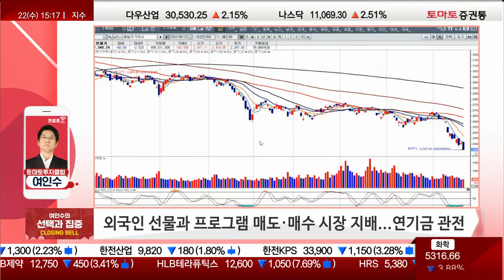증시, 이틀 만에 또 연저점...수급에서 얻는 힌트! [전략]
▶시장 흐름
· 어제 반등에 대한 기대치 있었지만 금일 외국인 현·선물 매도 공세
· 외국인 선물과 프로그램 매도·매수 시장 지배, 연기금 관전
· 하락의 끝단까지 나올 수 있는 장...등락 과정 있을 수 있음
· 2,350P~2,400P, 5년 평균값 내준다면 12개월 평균값 2,250P~2,260P 까지도 가능
 → 방어가 안 된다면 내줄 수 있는 자리
· 코스닥 700P, 12개월 평균값
 → 관망하는 사람들에겐 최악·하단 수치
 → 6월 말에 나온다면 진정될 것
· 2,500P선 전후, 9부 능선까지 나온 것
· 내일 외국인 선물 매매에 따라 달라질 것
 → 주체의 변화 필요
· 공매도 금지 수준까지 나오지만 아무런 조치 없음
· 중국·인도, 미국 안 따라가는 상황...러시아 원유 현물가 60% 정도 사는 중
 → 인플레이션 타격 없음
· 미국 제재에 동참한 대만·한국...경기 위축·인플레이션에 노출
 → 한국, 기관 수급·연기금 안 들어오는 중
 → 2,300P 깨지면 들어 올 수도...
· 미국 시장, 사전 반등 금일 새벽에 한 상황...테슬라 급등
 → 약세 나올 시 오후장 압박
· 이번주 지수 반등, 빠르게 나올 시 매도 조율 필요
 → 2,200P 근접 시 차라리 관망 필요
· 장 변동성 클 때 대안, 신재생·조선주
 → 조선주, 반락...대우조선해양·현대에너지솔루션, 장 분위기 개선된다면 움직일 것
· 나로호 발사 후 방산주 반락
 → 한국항공우주, 가격 매력 떨어질 시 약세장 대안이 자리 잡을 것
· 약세장은 소수 테마만 움직임, 금일 이슈로 수급 쏠림
· 정부의 원숭이두창에 대한 방침 관련, 미코바이오메드
· 지난주부터 이어온 트렌드, 유통물량·공매도 자유로운 신규 상장 종목
 → 지투파워
· 원준, 무상증자 가능성으로 상승
· 2순위~3순위 따라간다면 오후에 물릴 것
· 원전·원숭이두창·현대사료(무상증자) 등 상승
· 어제 반등 후 미국 시황 떠나서 국내 저점 내준 상황에서 최악의 수치까지 만나야 변화 나올 것 예상
· 많이 빠진다면 코스닥 매도 비중 줄어들 것
· 등락을 거듭하며 최악의 수치까지 내려갈 것

Q.최근 공매도 추이와 신용 청산에 대한 의견?
· 공매도 비중은 2,500P 밑으로 내려오니 자신있게 치지 못하는 상황
 → 특정 종목에서 여전히 진행 중
· 현재 시장 수급은 공매도보다 선물과 연계된 프로그램 매매
 → 선물 매도 나올 시 프로그램 매물 자동 출회
 → 당분간은 선물이 중요
· 연기금, 본격적으로 사는지 확인 필요하지만 아직 그런 흐름 없음
· 뉴스에 시황 나올 시 심각...PER 8, PBR 0.8
· 금융 위기가 아닌 이상 손해 보는 경우는 없지만 단기적으로는 경기 침체·등락 있을 것
· 외국인, 종전 전까지는 인플레이션은 쉽게 꺾이지 않을 것이라 생각
· 연준, 경기 침체 안 가는 선에서 금리인상 여름에 하겠다...
 → 공매도 연동 물량도 존재
· 2,500P 바닥 예상, 로스율 5%~10% 미만은 관리·현금 조절 필요
 → 최악의 상황 올 시 진입 고민
 → 먼저 진입 한 상황이라면 관망
· 가을~겨울 판다는 생각 하고 관망 자세 필요
· 신용 잔고, 기준이 없어...평균과 비교 시 많이 빠진 상황
 → 추가 조정 나올 시 중간 단계 신용잔고 털기 필요
· 지금은 방어벽을 형성 주체 등장하는지 중요
· 큰 바닥을 정부가 주도하지 못 하고 있다는 것이 아쉬워